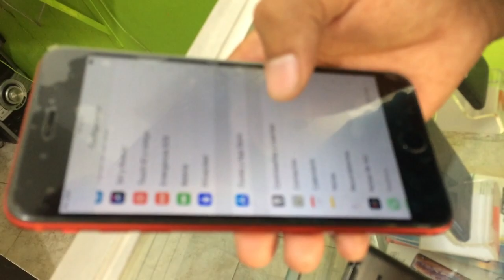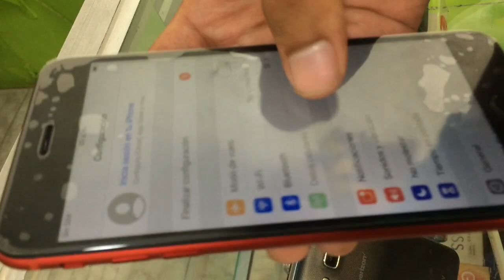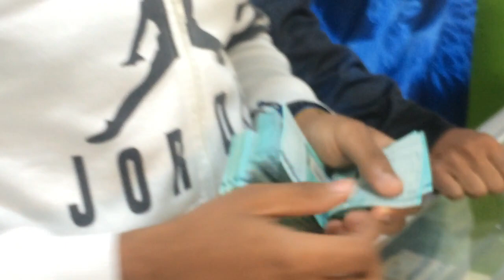Nuevo! TENEMOS EL IPHONE 8 PLUS 4K 👀 🙈OMG no lo creo 😱-NeterTv